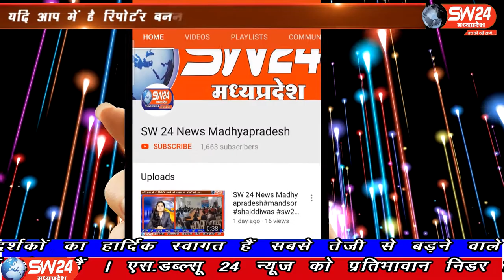SW 24 News Madhyapradesh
खरगोन जिले के सेगाँवा नगर में चारों ओर श्रावण माह के पुनीत पावन पर्व पर शिवालयों मे शिव भक्तो की भीड़ लगने के बजाय घर-घर परिवार के साथ विधी विधान से पूजन अर्चन कर रहे। सेगाँव से संजय जायसवाल की रिपोर्ट